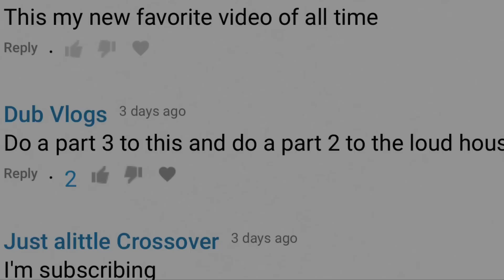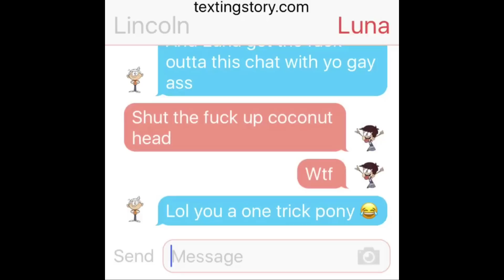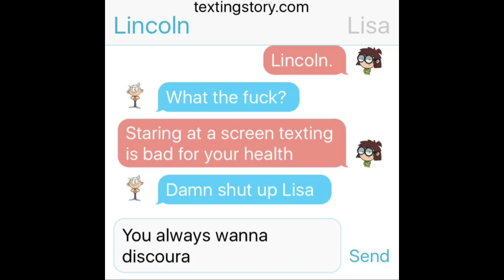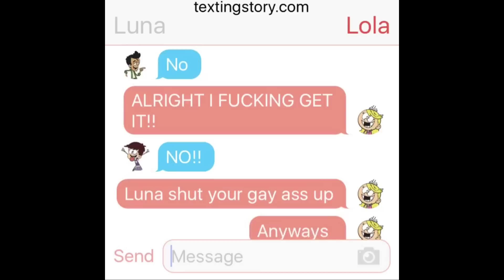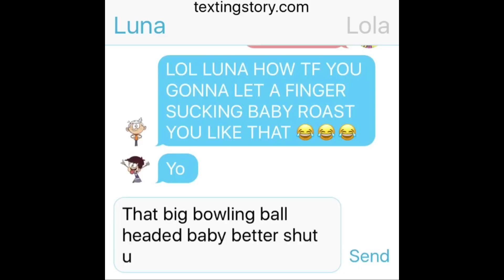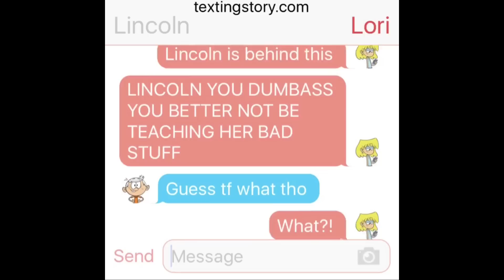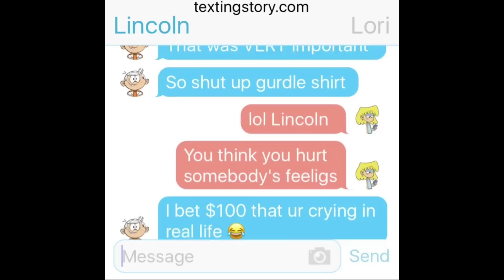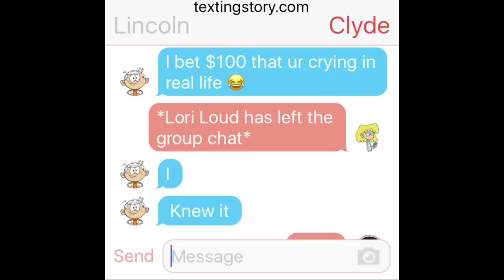THE LOUD HOUSE GROUP CHAT [Part 2]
This is what you all have been waiting for...